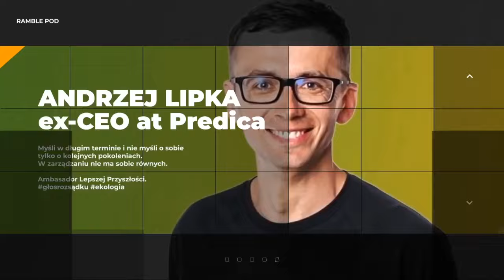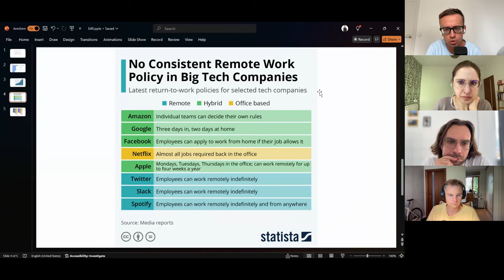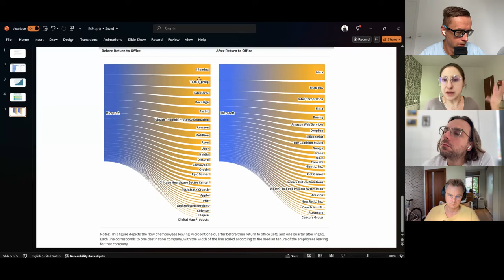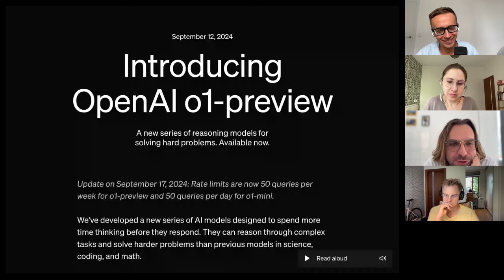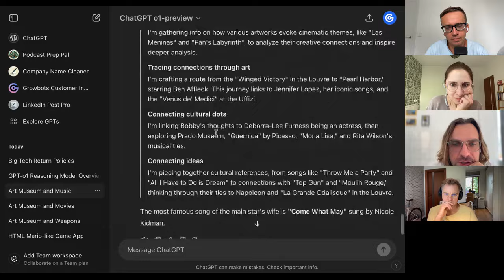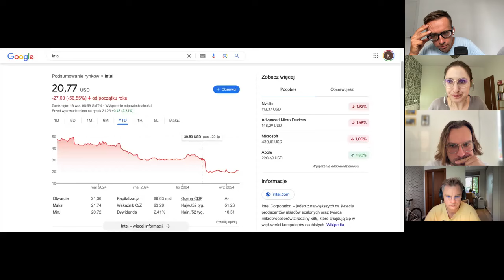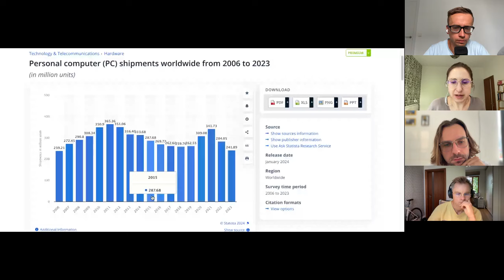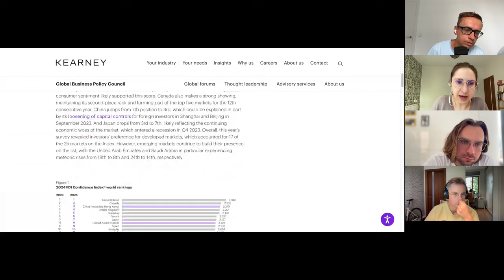OpenAI wprowadza nowy model! Amazon każe wracać do biur, Intel rezygnuje z Polski. Fed obniża stopy!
(00:00) - Intro
(02:50) - Amazon wraca do biur na 5 dni w tygodniu
(34:38) - Nowy model GPT-o1 od OpenAI
(50:50) - Intel wycofuje się z inwestycji w Polsce
(1:08:19) - Fed obniża stopy o 50bps
(1:27:55) - Nowy fundusz Growth Equity w Polsce

W 49. odcinku Ramble Podcast Andrzej Lipka, Tomek Karmowski, Kasia Kazior i Luke Deka poruszają najgorętsze tematy ze świata technologii, biznesu i finansów, które wpływają na globalne rynki. Dowiedz się, dlaczego Amazon wraca do biur i co to oznacza dla przyszłości pracy zdalnej. Czy jest to przemyślana strategia, czy próba cięcia kosztów? Analizujemy szczegółowo decyzję Amazona i jej wpływ na rynek pracy.
Nowy GPT-o1 od OpenAI – wolniejsze, ale bardziej precyzyjne myślenie? Poznaj rewolucję w sztucznej inteligencji i dowiedz się, jak nowe technologie wpłyną na przyszłość AI. Rozmawiamy o zastosowaniach GPT-o1, które mogą zmienić sposób, w jaki pracujemy i komunikujemy się z technologią.
Intel wstrzymuje inwestycje w Polsce i Europie – jakie będą tego konsekwencje? Zastanawiamy się, co oznacza decyzja Intela dla polskiej gospodarki i europejskiego rynku technologicznego. Czy to oznaka większych problemów w branży półprzewodników, czy jedynie chwilowe trudności?
Przyglądamy się również obniżce stóp procentowych o 50 punktów bazowych – co to oznacza dla kredytobiorców, inwestorów i całej gospodarki? Jak ta decyzja wpłynie na rynek finansowy i jakie scenariusze czekają nas w nadchodzących miesiącach?
Na koniec, omawiamy nowy fundusz Growth Equity w Polsce – szansa na rozwój innowacji i wsparcie dla startupów. Jakie możliwości niesie ze sobą ten fundusz i dlaczego jest to ważny krok dla polskiego rynku inwestycyjnego?

Tematy odcinka:
1.Powrót Amazona do biur – jak wpłynie na przyszłość pracy zdalnej?
2.GPT-01 od OpenAI – rewolucja w myśleniu maszynowym.
3.Intel wycofuje inwestycje z Polski – co dalej z europejskim rynkiem tech?
4.Obniżka stóp procentowych o 50 bps – skutki dla gospodarki i inwestorów.
5.Nowy fundusz Growth Equity w Polsce – wsparcie dla innowacyjnych firm.

Słuchaj teraz i bądź na bieżąco z najnowszymi trendami w technologii, biznesie i finansach! Nie przegap kolejnych odcinków pełnych analiz, porad i ciekawostek ze świata biznesu i technologii.